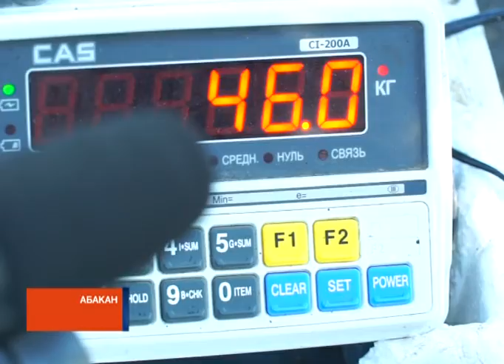"Золотое руно Хакасии": успех большой ярмарки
Отменное мясо, дачные овощи, дары тайги. В эти выходные на республиканском ипподроме впервые прошел праздник "Золотое руно". Сельскохозяйственная ярмарка, национальная кухня, конно-спортивные соревнования.